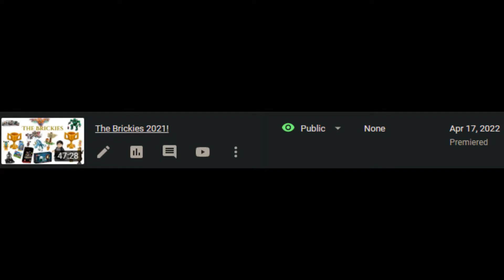Gabe The Builder Channel Trailer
I am Gabe The Builder! If you want to find out the rest watch the video!